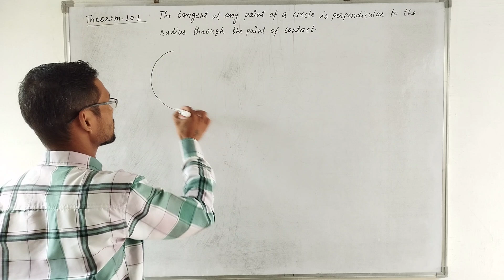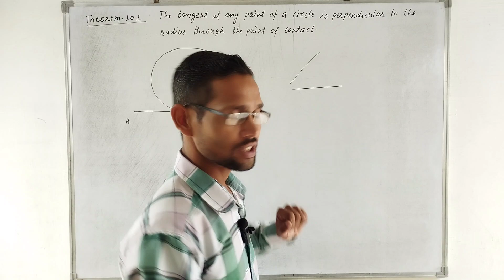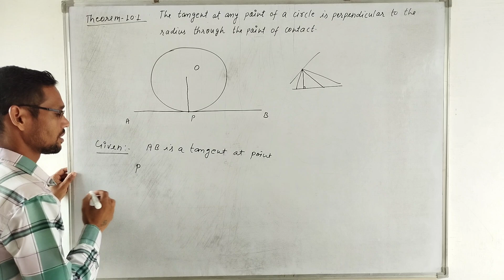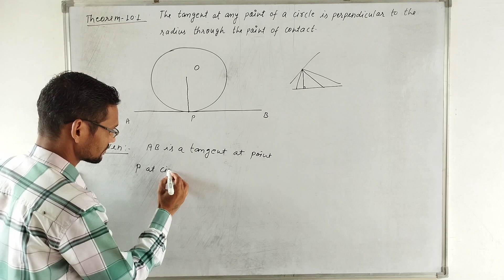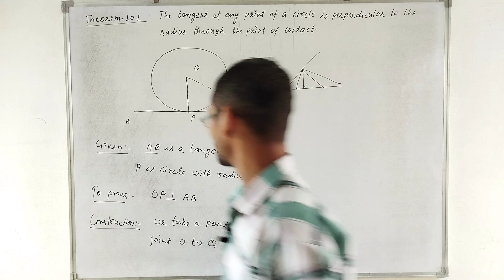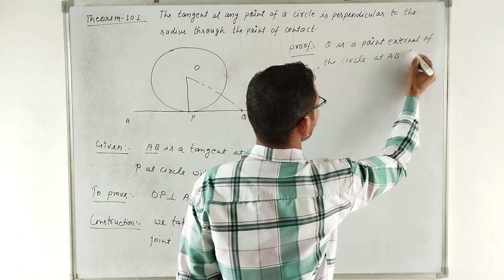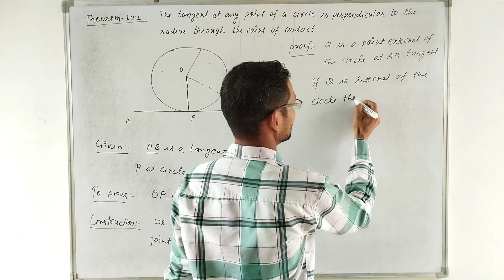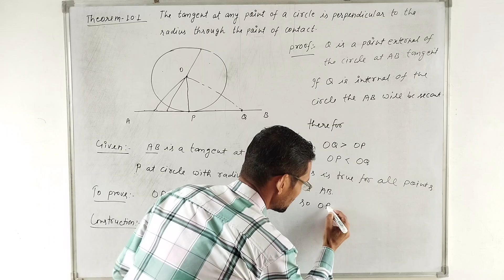theorem 10.1 class 10th chapter 10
Theorem 10.1
Class 10th
Tangent at any point of circle is perpendicular to the radius
Class 10th maths latest syllabus
Maths free class
Chapter 10 circles
Most important theorem 10.1
Class 10th maths
Tangent of a circle
Tangent
Maths
वृत के किसी बिंदु पर खींची गई स्पर्श रेखा , केंद्र को स्पर्श बिंदु पर मिलने वाली रेखा पर लंब होती है ।